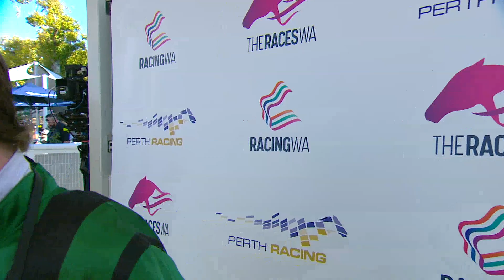Race 8 - Ascot - 13/4/2024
"FLY WITH CAUTION"
RWWA